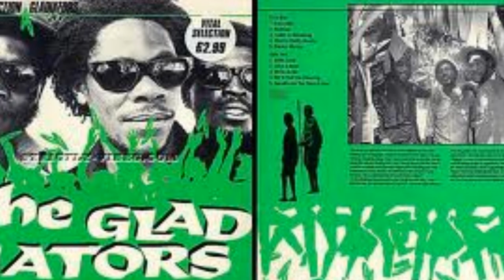The Gladiators - Reggae Music/The Storm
BASS:
Chris Meredith, Errol Flabba Holt, Ruber Forbes

DRUMS:
Leroy "Horsemouth" Wallace

LEAD GUITAR:
Brian Silverman

PIANO & ORGAN:
Lloyd Obeah Denton

RYTHM GUITAR:
Albert Griffiths, Brian Silverman, Gallimore Sutherland

PERCUSSION:
Leroy "Horsemouth" Wallace

STRING:
Lloyd Obeah Denton, Brian Silverman, Robbie Lyn

CONGAS:
Leroy "Horsemouth" Wallace

HORNS:
Bobby Ellis, David Madden, Nambo

Song written and arranged by
ALBERT GRIFFITHS

Recorded at:
LEGGO'S RECORDING STUDIOS

Recording Engineer:
BRAVO

Mixing Engineer:
MERVYN WILLIAM alias "MONK"

Produced by
ALBERT GRIFFITHS

Executive Producer:
ANTOINE OLIVIER